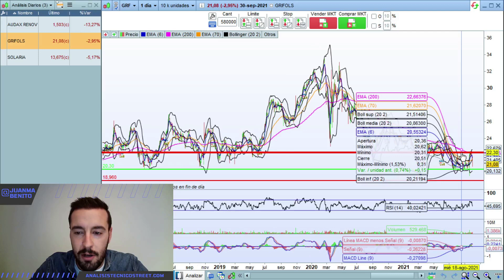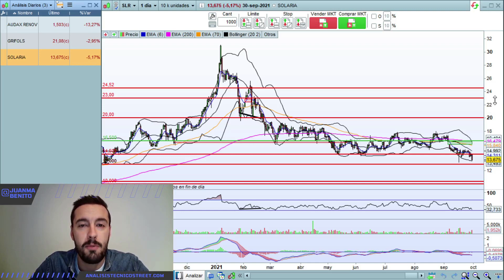📈 Análisis de Acciones // 🟥 AUDAX RENOVABLES 🟥 SOLARIA 🟥 GRIFOLS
⚠️ Vamos a ver en el análisis técnico el posible suelo de Audax Renovables ❗️  Solaria va en caída libre y sin frenos, Posible soporte ❓ Las acciones de Grifols siguen una pauta desde hace 16 meses atrás ❗️ Lo vemos en el vídeo de análisis técnicos de hoy 💡

Os dejo los enlaces a las entradas de la web donde tenéis los análisis técnicos de estas acciones:

📖Aprende a utilizar el análisis técnico y realiza tu propia estrategia de trading en ANÁLISIS TÉCNICO ACADEMY 🆓

🌐Visita nuestra web para estar al día de los últimos análisis técnicos publicados

⚠️Los análisis publicados en este vídeo no son recomendaciones de compra, solo son opiniones personales basadas en la teoría del análisis técnico

0:00 Introducción
1:17 Audax Renovables: ¿Donde cortará la corrección?
2:28 Solaria: Ojo al gap que tiene abierto
3:49 Grifols: Una pauta perfecta 16 meses después
5:15 Típico del comienzo de la fase bajista de los mercados